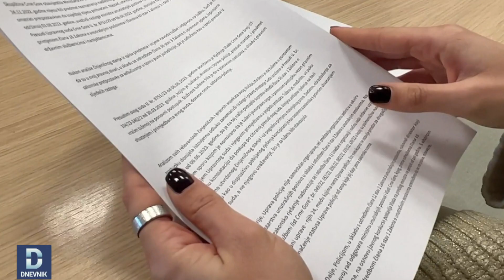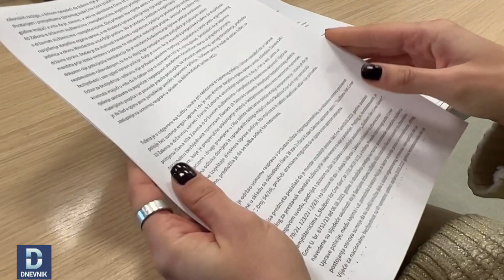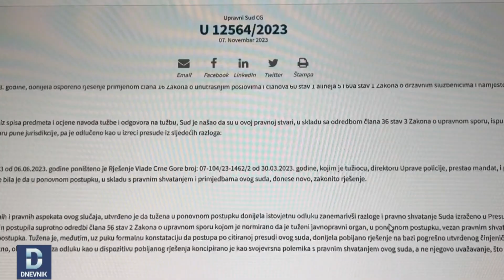DNEVNIK: Presuda Upravnog suda o Brđaninu obavezujuća